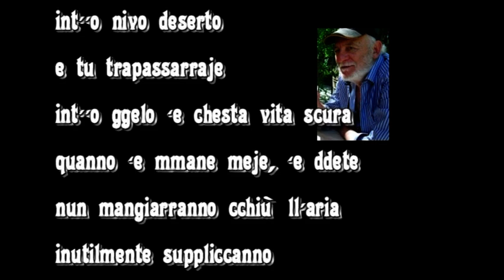Quanno tutto con sigle ok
Video di carattere artistico, con contenuti d'interesse sociale e con presentazioni di personalità del mondo culturale. Video ufficiali degli eventi, delle informazioni e delle notizie proposti dall'Associazione culturale "Da Ischia L'Arte - DILA" Ischia Questo brano "Quanno" è stato tratto dal concerto organizzato dall'Attrice e Regista Chiara Pavoni, nella sua funzione di Presidente di Sede operativa dell'Associazione culturale "Da Ischia L'Arte – DILA", che si è volto, alla fine del mese di maggio 2021 nella splendida location romana "Interno 4", per rendere omaggio alle musiche composte dal maestro Roberto Prandin su testi di Bruno Mancini, Pianista Giovanna Santoro, soprano  Lorena Sarra, lettura di Chiara Pavone, musica di Roberto Prandin, testo di Bruno Mancini, traduzione in napoletano di Luciano Somma.

Bruno Mancini
QUANNO

 Quanno chest’ora
‘e primma matina griggia
appicciarrà
spèrcianno all’uocchie tuoje
quanno ‘e palumme
farranno ‘ammore
int’’o nivo deserto
e tu trapassarraje
int’’o ggelo ‘e chesta vita scura
quanno ‘e mmane meje, ‘e ddete
nun mangiarranno cchiù ll’aria
inutilmente suppliccanno
ammore ammore…

Questa traduzione in napoletano
è stata effettuata da Luciano Somma